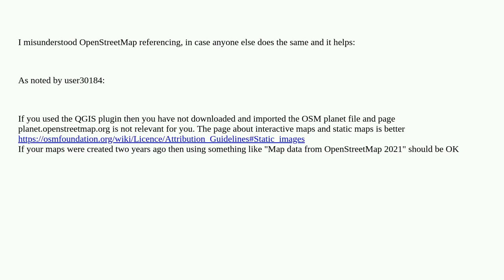Gis: QGIS Open Street Map plugin metadata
QGIS Open Street Map plugin metadata

A special thanks goes out to the community

  qgis metadata qgis-plugins openstreetmap